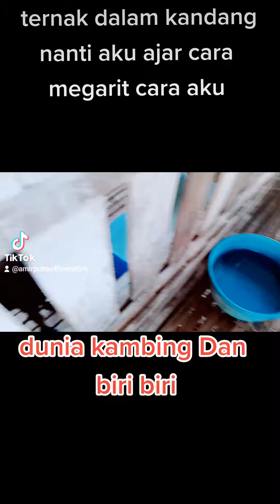cara ternak kambing di kandang